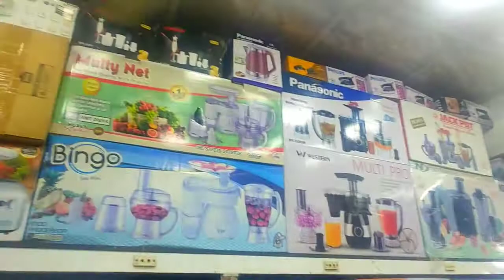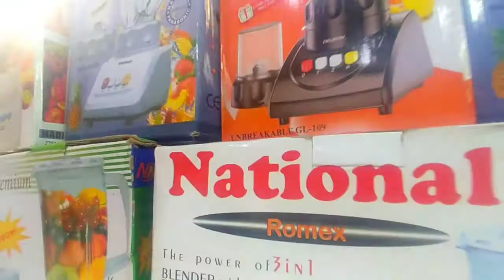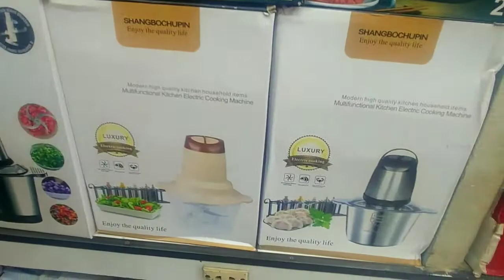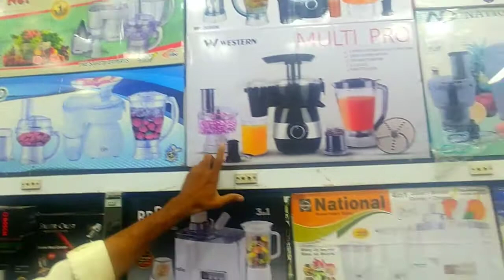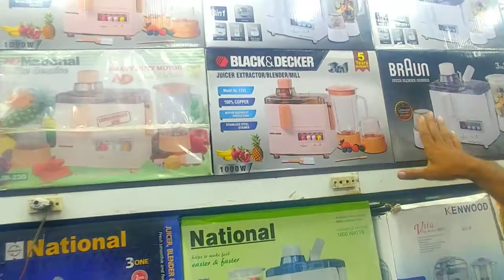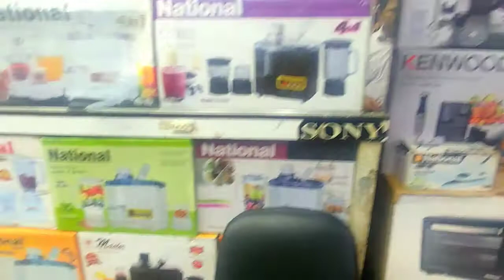All Electronics Home Items | Available In Wholesale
All Electronics Home Items-Ghareelu Istemaal K Liye Electric Samaan Ki Behtreen Shop Jahan Wholesale Rate Par Khareedari Karein Aur Aap Online Order Bhi Kar Saktey Hain Address Aur Contact K Liye Video Mein Mobile Number Diye Gaye Hain Dosto Aap Humein Comment Section Yeh Zaroor Batayega K Aap Ko Humari Yeh Video Kaiseee Lagi Agar Video Pasand Aayi Hai To Video Ko Like Kijiye Aur Apne Friends K Saath Share Kijiye Aur Jo Dost Channel Par Naye Hain To Unn Sey Guzaarish Hai K Wo Humare YouTube Channel Ko Subscribe Kar Lein Aur Bell Icon Par Clik Kar K Notification Ko On Kar Lein Ta K Aap Ko Humari Har Nayi Aaney Wali Video Ka Notification Barwaqt Mill Sakkey Dosto Abb Tak K Liye Itna Hee Aap Sey Phir Mulaqaat Ho Gee Kisseee Aur Video Mein Tab Tak K Liye.
Allah_Nigehbaan.